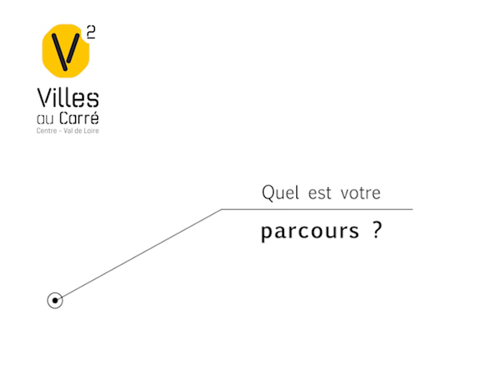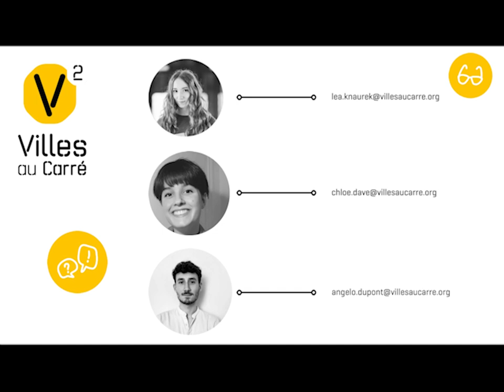Les supers stagiaires de Villes au Carré - Juin 2021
Découvrez nos supers stagiaires :
Angelo Dupont - Transitions
Chloé Dave - Centralités
Léa Knaurek - Démocratie permanente